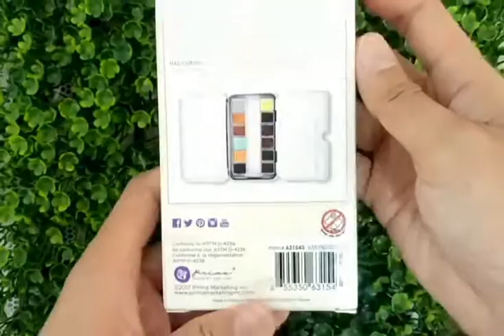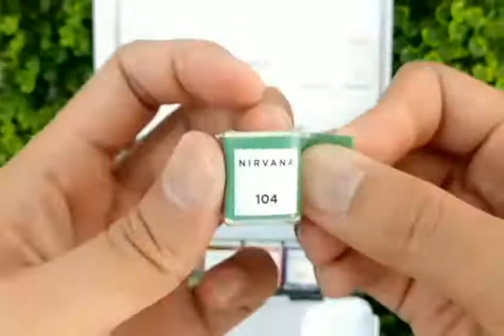Unboxing Prima Watercolor Confections ESSENCE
Unboxing my 4th @primamarketinginc primawatercolorconfections ESSEENCE set which i got from theyellowviolethouse ! 😋😋😋